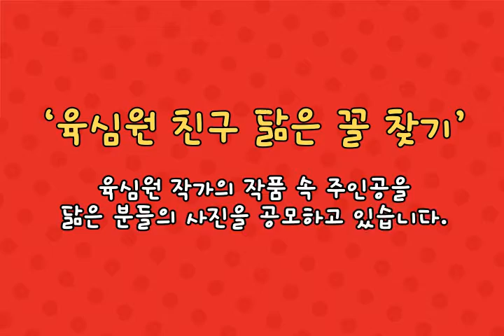"육심원 친구 닮은 꼴 전시회" youkshmwon exhibition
"육심원 친구 닮은 꼴 찾기" 전시회에 참여해주세요.
육심원 작가의 작품 속 주인공을 닮은 분들의 사진을 공모하고 있습니다.
 We are holding the photo contest for everyone who look-alike Youk shim-won's art works.
Don't worry about age, nationality, and gender !